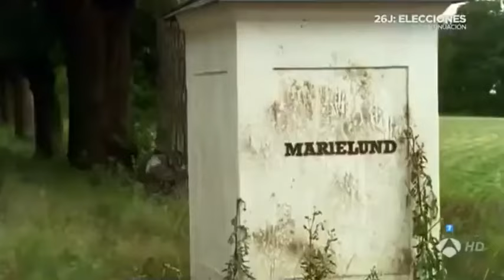RETORNO A MARIELUND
Cuando Magnus llega a Marielund, la mansión donde hace treinta años pasó las mejores vacaciones de su vida, conoce a la bella Lena, una azafata que también está de visita en casa de su padre. La familia de ella guarda un secreto en torno a una tragedia sucedida en Marielund, un hecho que ha marcado la vida de Lena y que Magnus desconoce.